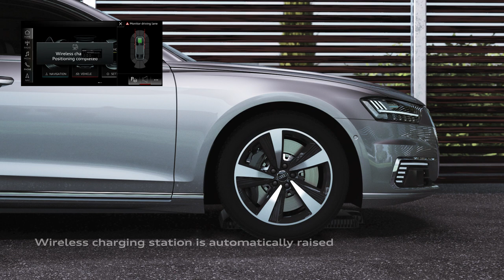2018 Audi A8 - Wireless Charging For A8 L E-Tron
The A8 L e-tron quattro with its powerful plug-in hybrid drive will follow at a later date (This vehicle is not yet on sale. It does not yet have type approval and is therefore not subject to Directive 1999/94/EC.): Its 3.0 TFSI and the powerful electric motor achieve 330 kW (449 hp) of system power and 700 Nm (516.3 lb-ft) of system torque. The lithium-ion battery stores enough power for about 50 kilometers (31.1 mi) of electric driving. It can optionally be charged by Audi Wireless Charging. A pad in the garage floor transfers the power inductively to a receiver coil in the automobile with a power output of 3.6 kW.